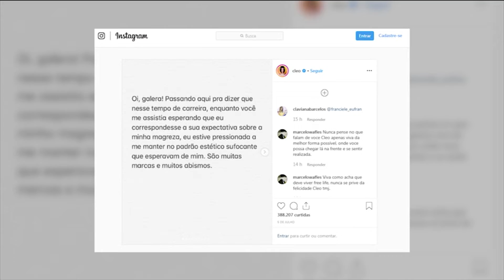Horizonte Notícia | 08/08/19